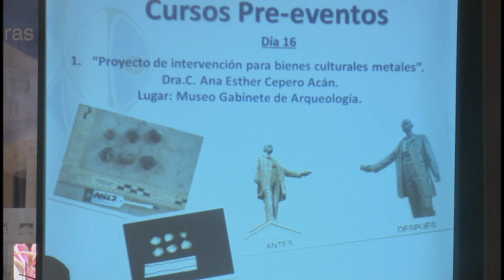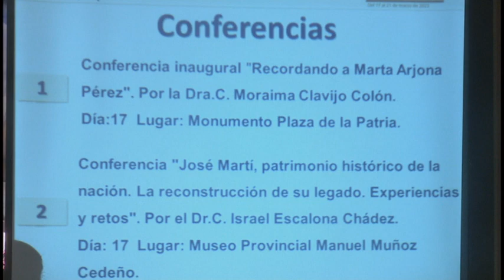Conferencia Internacional de los pueblos y su Cultura del 17 al 31 de marzo en Bayamo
En la mañana de hoy tuvo lugar una conferencia de prensa para conocer los detalles de la conferencia internacional de los pueblos y su cultura. Allí se conoció que el evento está previsto a en Bayamo del 17 al 21 de marzo. Este espacio constituye un proyecto en defensa del patrimonio cultural de los pueblos.